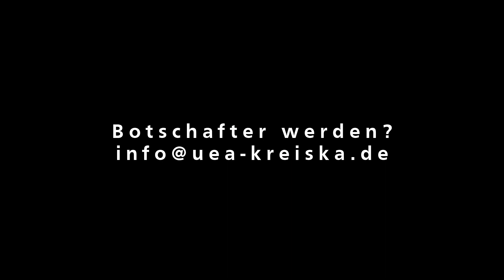Photovoltaik Botschafter - Eberhard Oehler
"Photovoltaik + Innovationen - so schaffen wir die Energiewende!" Bürgermeister Burkard von Kronau

Was spricht für eine Photovoltaikanlage?

Bürgerenergie
Mit Photovoltaik können Sie aktiv die Energiewende mitgestalten und sich unabhängiger von den Stromversorgern machen. Auf 1 m² Dachfläche können Sie bis zu 140 kWh eigenen Strom pro Jahr erzeugen.
Photovoltaik lohnt sich
Sie werden unabhängig von steigenden Strompreisen und produzieren den Strom kostengünstig selbst und profitieren von der Einspeisevergütung. Je nach Anlage amortisiert sich die Investition schon nach 10 Jahren.

Klimaschutz
Mit Photovoltaik schützen Sie das Klima. 1 m² PV verhindert ca. 56 kg CO2 pro Jahr. Die Module haben eine Lebensdauer von mehr als 20 Jahren und können zu 90 % recycelt werden.

Sie haben Interesse?
Unsere Experten beraten und begleiten Sie gerne von der ersten Idee bis zur Umsetzung. Und das anbieterneutral und kostenlos.

Song "Sonne" wurde für die UEA produziert